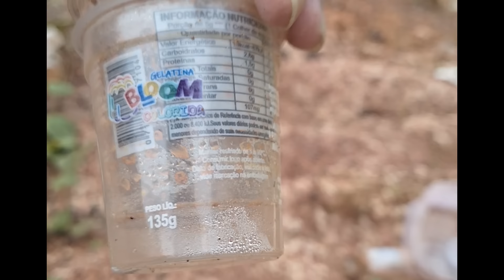CHUVA NA BR-319, RODOVIA TRAFEGAVEL MESMO MOLHADA.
BEM VINDO AO NOSSO CANAL,
AQUI VAMOS MOSTRAR A REALIDADE DA TEMIDA BR319.

PARA SABER MAS ENTRE EM CONTATO CONOSCO.

SE PODE CONTRIBUAM COM MEU TRABALHO INFORMATIVO.

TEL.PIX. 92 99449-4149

Conta.caixa poupança

Agência. 3898

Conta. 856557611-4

JOEL COSTA DA SILVA